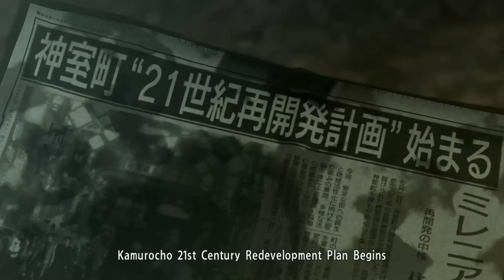The Yakuza Series Tribute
I simply just fucking love these games man(except for 7, dont hate it, i just find it mid), but these games are fucking great so go play them if you have the money. Yakuza 0 is the best in the series, so go play that, and the song is judegement ofc.